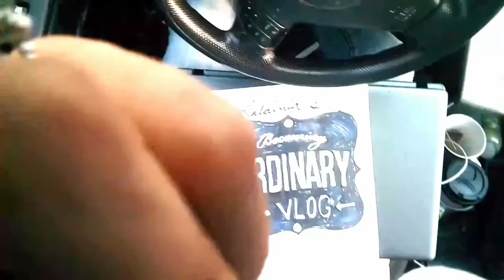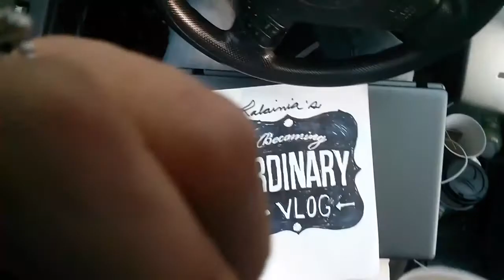Eating Disorders Awareness Week Becoming Ordinary Vlog - 2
Eating Disorders Awareness Week - Becoming Ordinary Vlog
Hope and Help for those Who Suffer

It's National Eating Disorders Awareness Week and I want to share my story and insight, offering hope for those suffering with an eating disorder or have a love one who is struggling.

Helpful links for those suffering with an Eating Disorder (anorexia, bulimia, binge eating, orthorexia )

NEDAwareness week